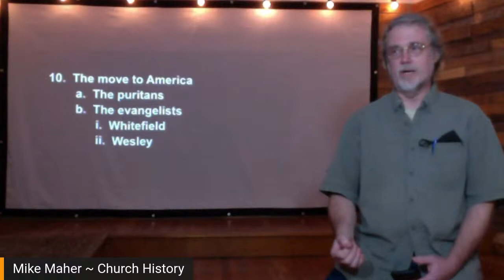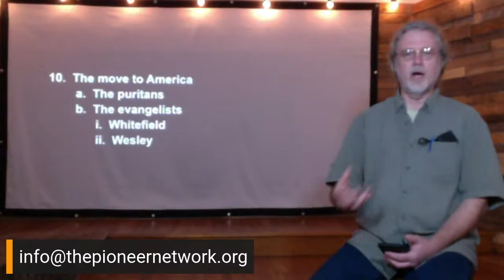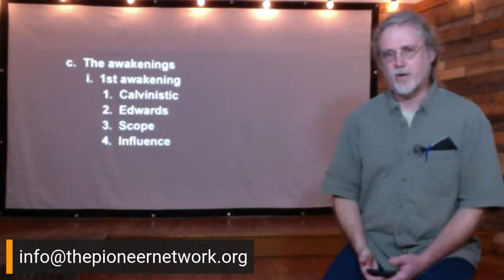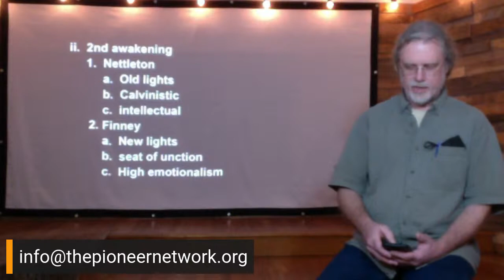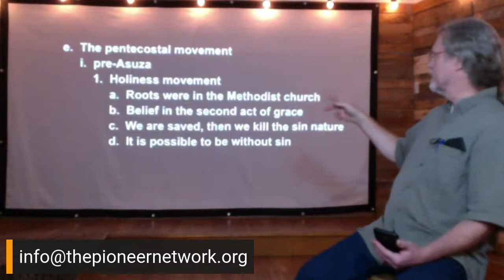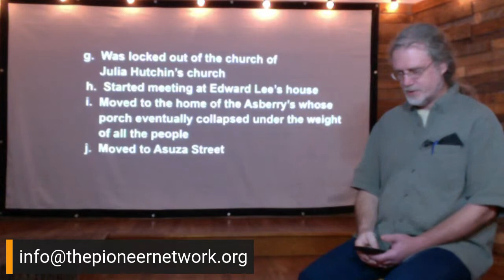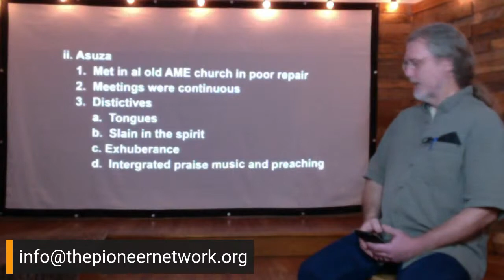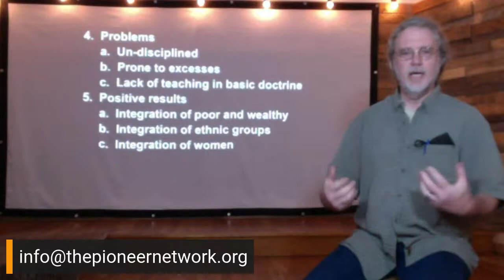Church History- Mike Maher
Mike Maher hosts a session on Church History